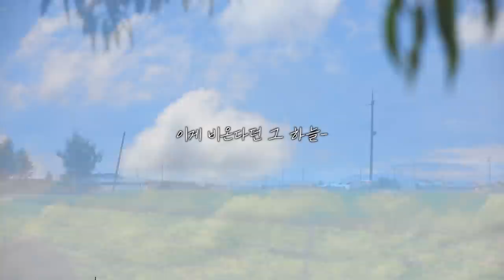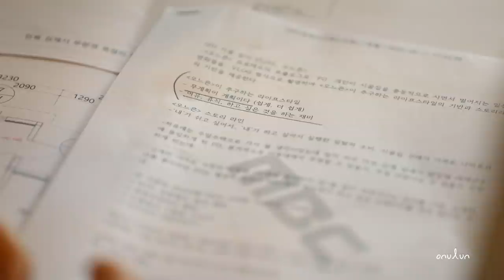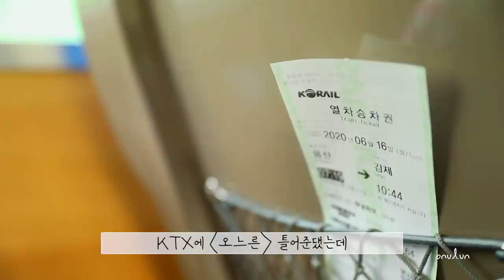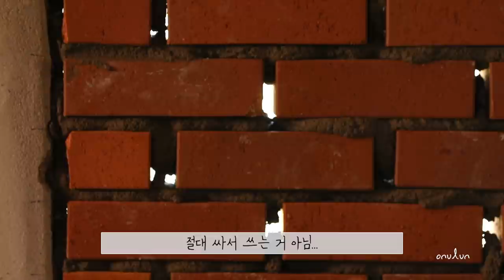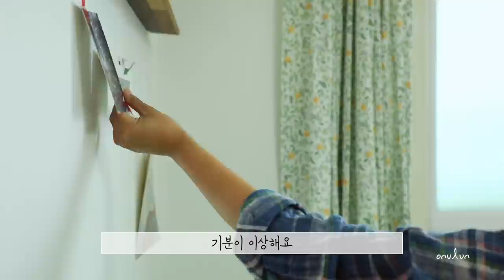EP.14│초역세권 전세집 포기하고 115년 된 시골집을 선택한 이유는? (feat. 맑은 하늘)ㅣMBC PD 시골살이 힐링 브이로그 오느른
지난 6월,
무턱대고 서울에서 김제까지
장장 200km가 넘는 거리를 달려
이사 오던 날의 이야기 입니다-

자막이 겹치시거나, cc 자막이 불편하신 분들은
영상 설정에서 ‘자막 사용 안함’ 클릭해주세요

▫ 촬영_MBC 영상기획팀 하실장
▫ 색재현_MBC DI팀 준서아빠
▫ 타이틀_MBC CG팀 유모씨

1. 00:00
‘Spring rain and umbrella’ - Hye Seok Oh

2. 02:01
‘Precious Moments’ - Girard Buhl

3. 04:26
‘REGULAR GUY’ - Catherine Kinsey

4. 06:58
’So much more’ - MARC ROBERT